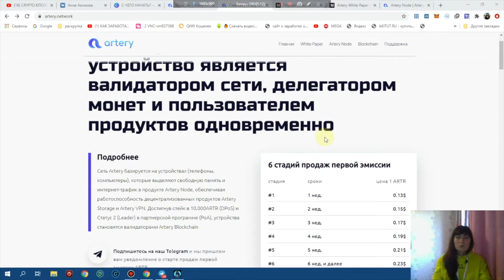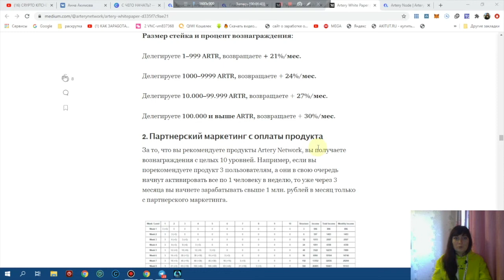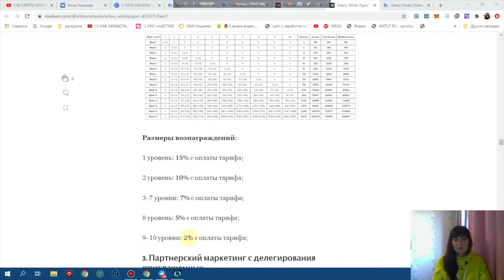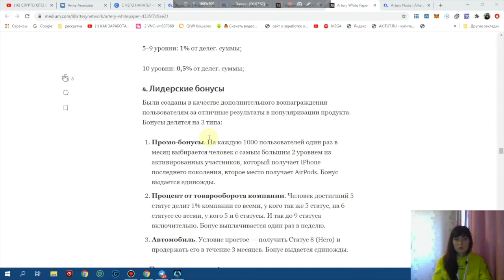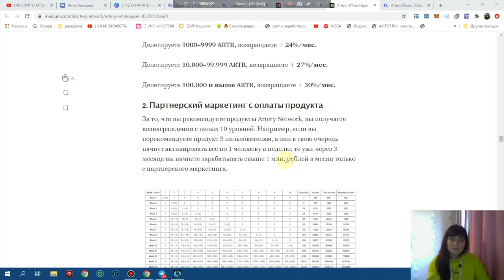Заработок на телефоне криптовалюты с пассивным доходом до 30% в месяц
В видео рассказали про заработок на телефоне новой криптовалюты, которая приносит еще и пассивный доход до 30% в месяц. Проект предлагает 5 видов заработка на своем телефоне. Зарабатывать можно как активно, строя свою сеть и получая проценты с партнерской программы, а можно и пассивно, иметь пассивный доход от делегирования монет.